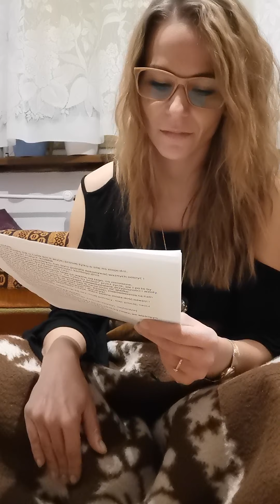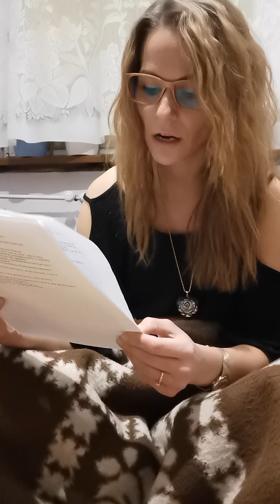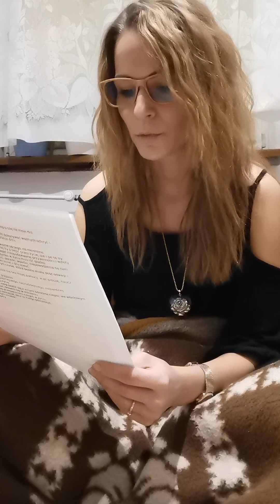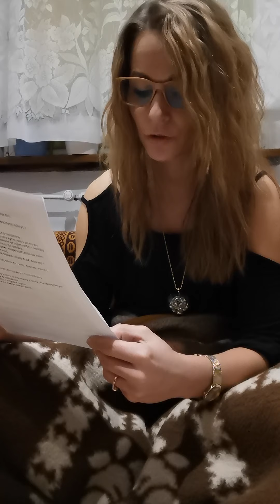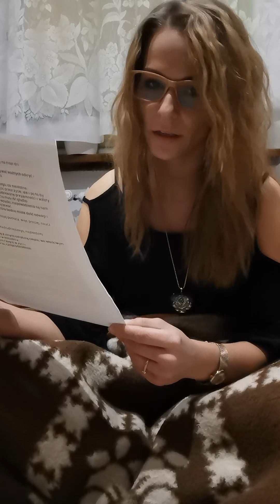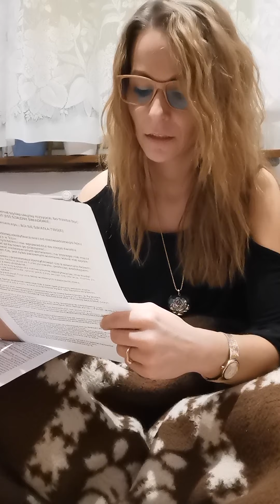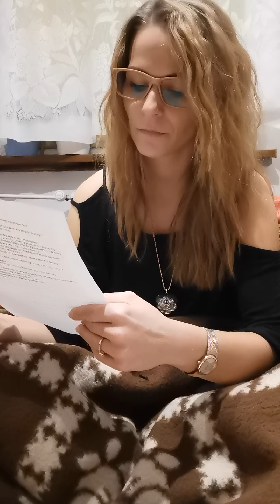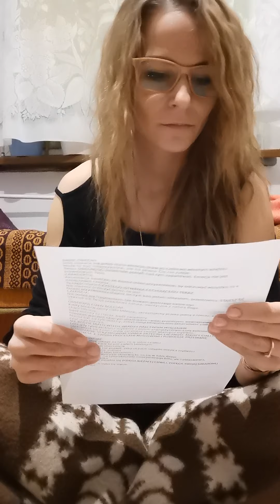Rozpuszczanie ciała bolesnego